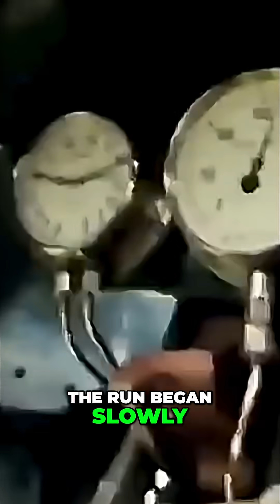Mallard's Record The Fastest Steam Train Run Ever!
Step into the Golden Age of Speed with the legendary LNER Class A4 Pacific No. 4468 Mallard — the fastest steam locomotive ever built. Designed by Sir Nigel Gresley and introduced in 1938, Mallard wasn’t just beautiful… it was groundbreaking.

With its iconic streamlined casing, powerful three-cylinder layout, and cutting-edge engineering, Mallard pushed the boundaries of steam technology. Then, on 3 July 1938, it made history:
⭐ 126 mph on Stoke Bank — a world speed record for steam that still stands today.

In this video, we explore:
🚂 Mallard’s groundbreaking design
⚙️ Why the A4 class was so revolutionary
🏁 The story behind the record-breaking run
🔧 What happened after the famous 126 mph day
🏛️ How Mallard is preserved at the National Railway Museum

Whether you're a rail enthusiast, a history lover, or simply fascinated by iconic machines, Mallard is a story that never fails to inspire.